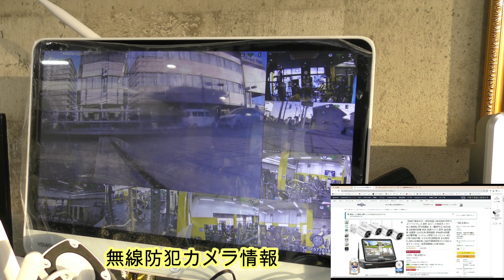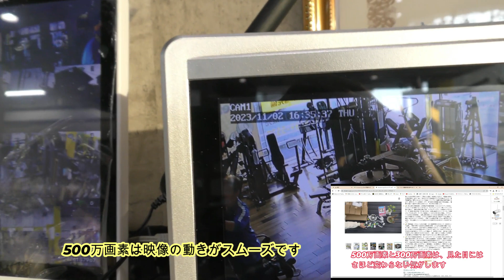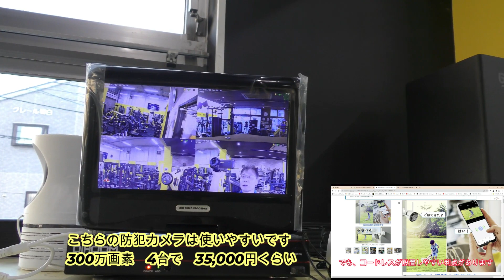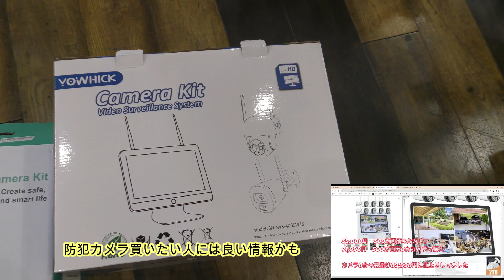防犯カメラ情報 YOWICK 500万画素8台＆DIHOOM 300万画素4台 設定も簡単でした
【15.6インチ・500万画素・双方向通話 】YOWHICKワイヤレス 防犯カメラ 配線不要 防犯カメラ ワイヤレス 15.6インチモニター(500万画素カメラ8台+8チャンネルレコーダ+2TB内蔵)

DIHOOM 防犯カメラ ワイヤレス 屋外 10インチ防犯モニター
ワイヤレス防犯カメラセット 4台 1TB HDD

24時間ジムには防犯カメラは必需品です。
どれにするか迷いますよね。
防犯カメラの進歩は早いから、時々、買い替えるのが良いのではないかと思います。

創業28年福岡市のLBGYMの公式youtubeです。
筋トレ情報、トレーニング器具販売情報をお送りしています。

◆令和2年12月13日　楽天　LBGYMショップ出店！

◆令和元年LBGYM和白店オープン！
LBGYM和白店＆香住ケ丘店　入会案内HP作成！
LBGYM和白店
福岡市東区和白3丁目17-1
LBGYM香住ケ丘店

◆株式会社LBGYM　トレーニング器具販売事業部のHP

◆LINE＠から筋トレ器具セール情報発信中♪

【トレーニング器具販売をお求めの方はコチラから】
◆LBGYM 　ヤフーショッピング

創業27年・福岡市の筋トレ専門　LBジムの公式youtubeです。

筋トレで心身の健康創りに貢献するLBGYM
このyoutubeもいろんな情報満載です

トレーニング用品販売情報
などなど